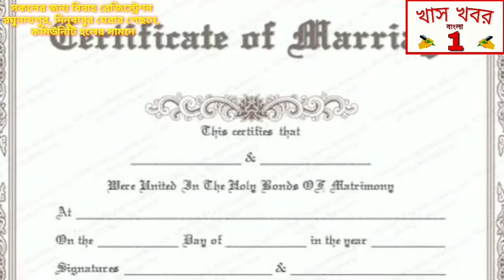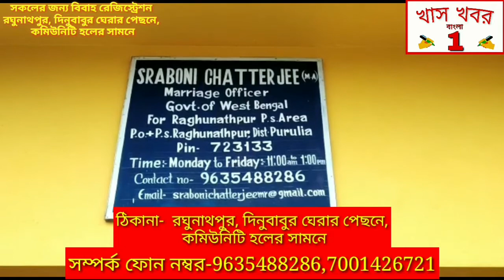ইন্দাস থানায় কালী পুজো উদ্বোধনে মেন্টর অরূপ চক্রবর্তী